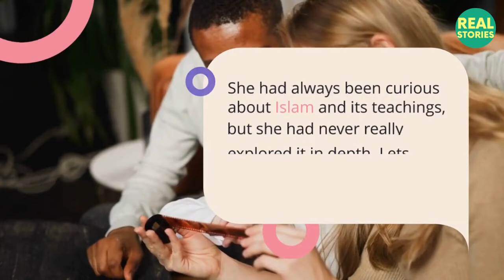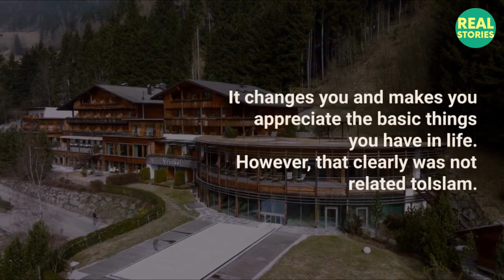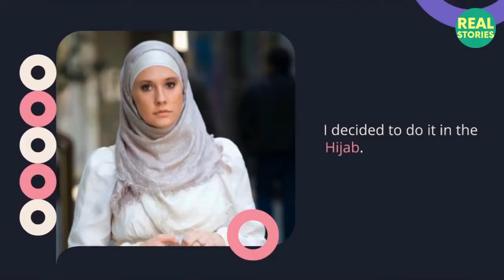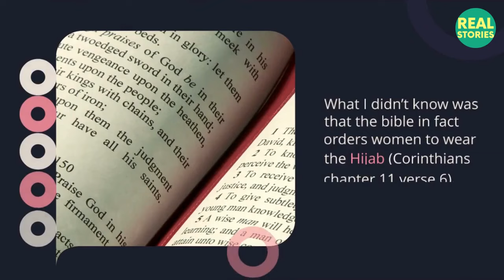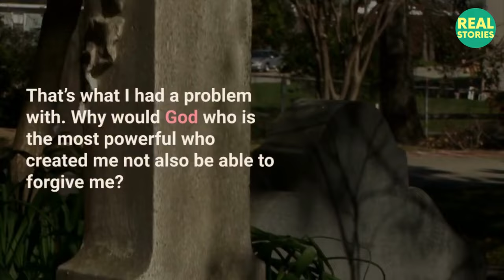How Christian sister from America Lisa Vogl revert to Islam morocco I Real Stories TheDeenShowTV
Lisa was born and raised in a small town in the United States. She was brought up in a Christian family, and her parents were devout believers. However, despite their religious beliefs, Lisa always felt that something was missing. She had always been curious about Islam and its teachings, but she had never really explored it in depth.

In one word I’d have to say Christianity led me to Islam. I had such a passion for Jesus’ message so I followed what he really taught- To believe in One God.

When I was 19 years old I decided to take a year off of college. I did an internship at Walt Disney World during the first half of the year. I also took on a 2nd job at night. I saved all my money and decided to use that money for travel. I’ve always been a very adventurous and free spirit type of girl I would and still do things that surprise my mom. I called her up and told her I was going to travel through Europe and through a friend's connection move to Morocco for a short time. It was a trip that changed my life. I wanted to go to experience a different culture but it was Islam that was left in my heart when I left that beautiful country.

My experience there was much different than a normal traveler. I lived with a native Moroccan family in about 300 sq feet with a family of 4. We had no hot water and no toilet. Everything that was a basic necessity to me became a luxury overnight. It changes you and makes you appreciate the basic things you have in life. However, that clearly was not related to Islam. But what I loved about my experience is the mother (who was also a widow) had so little in life compared to me and many of my American friends yet she was so devoted to her religion. It was very beautiful to see. As someone who loves and was always curious of those who were “different” from me, I wanted to live just like they did. So I asked to wear the Abaya and Hijab to fit in and to show respect. I lived with them for 3 months and then came home.

Upon return, I finished college and went about my life. A few years later I realized I wanted to go to photography school as I knew I needed to be in a creative field. A few months into school we were given an assignment to do a two-minute documentary on whatever subject we wanted. I decided to do it in the Hijab. I never really asked why women wear it, which was surprising considering I wore it myself for 3 months. I just looked at it as more of a cultural attire rather than religious. So to complete the documentary I called upon my really good friend Nadine (who runs Nadoona) to interview. I asked very basic questions, as I didn’t know much. Her answers are what inspired me to research Islam. What I didn’t know was that the bible in fact orders women to wear the Hijab (Corinthians chapter 11 verse 6). My interest was sparked and I was curious to learn more. I then researched for about 6 months before I decided to take my Shahada on July 29th, 2011.

When you grow up in a culture or religion you don’t question why your parents live a certain way or why certain things are done.
You just accept it as normal but when you're faced with tough questions as I was it causes you to think outside the box and realize that the religion that I held so near and dear to my heart was not God’s true religion. The thing is that there is a misconception of today's Muslims as they think that Christians believe in 3 God. They don’t. I was a Christian for over 20 years and never thought of the Trinity as 3 Gods because God can be in more places and different forms at once. Where I was struck and realized that Christianity had made an error was that they believe the only way to heaven is by “accepting Jesus Christ as your lord and a savior.” And Jesus died for my sins. That’s what I had a problem with.